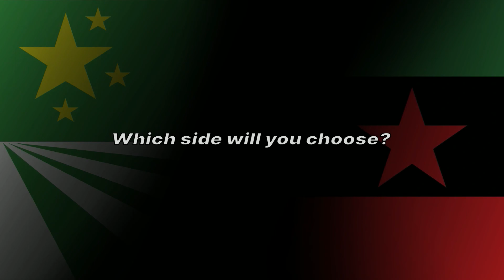Chernarus Escalation RP Trailer [IGSC]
Song: He Was a Good stalker, Remix.